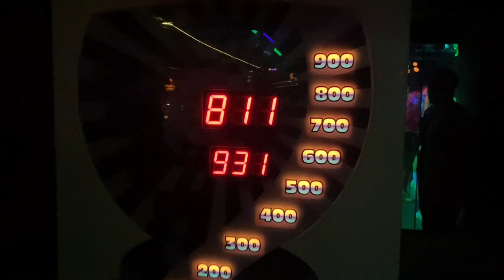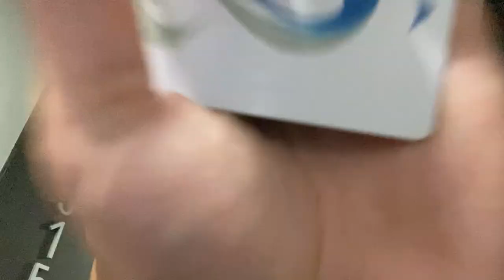Auswandern mit 18 😈 I Calella VLOG 2.0